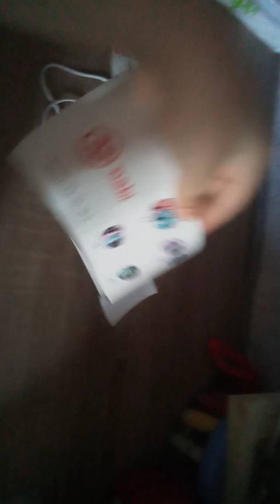Nabi Z7 red-FNP KANAL TV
00:00 giriş
00:11 saatın qutusunu açma
03:17  Nabi Z7 saatının funksiyaları
06:16 sonluq